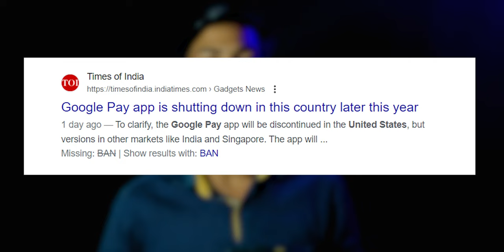GOOGLE PAY BANNED FROM 24 JUNE 2024